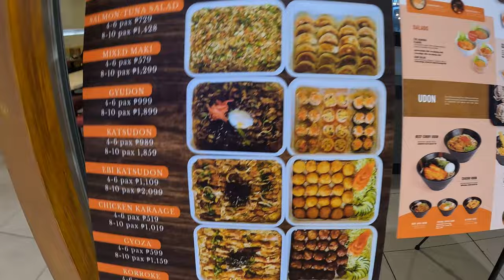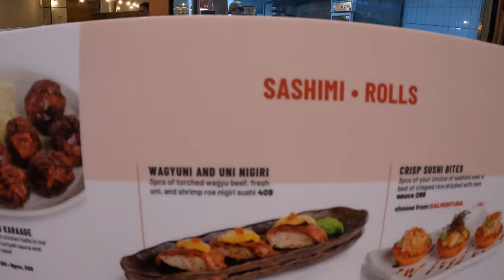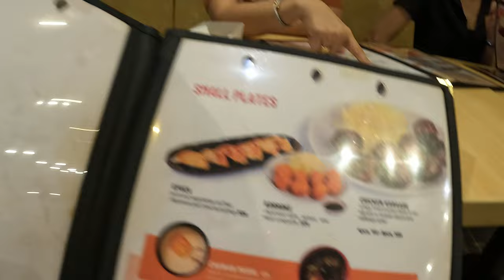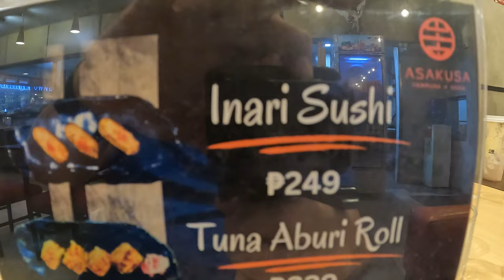Asakusa Home of Tempura Ayala Feliz Mall